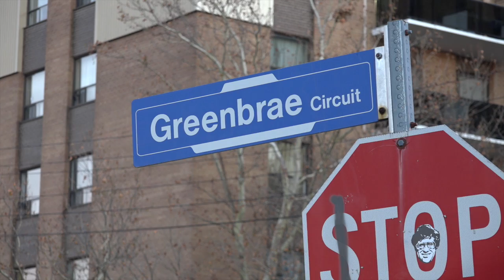NOV/15/2015 - GREENBRAE CIRCUIT - SHOOTING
One male to hospital with gunshot wounds following a shooting on Greenbrae Circuit Sunday evening. Police are investigating.